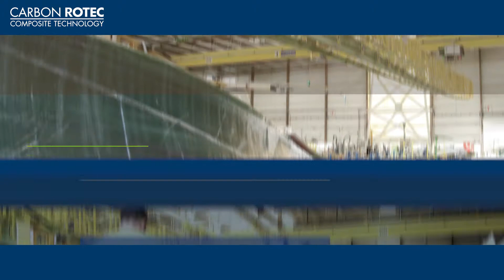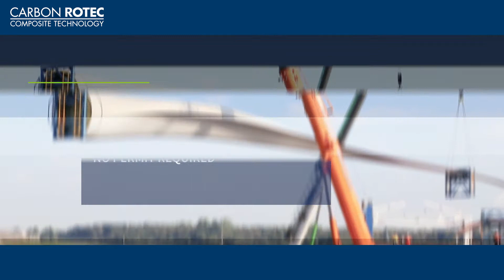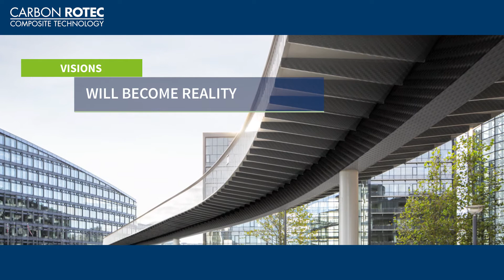Composite Technology - Carbon Rotec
Mit diesem Messefilm präsentiert sich das Unternehmen Carbon Rotec, das führend ist auf dem Gebiet der Rotorblätterherstellung.